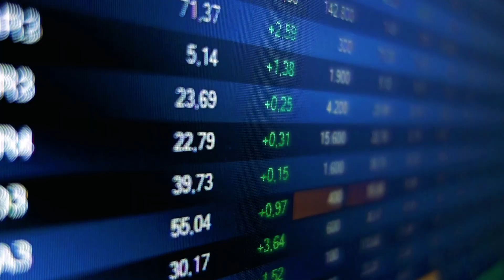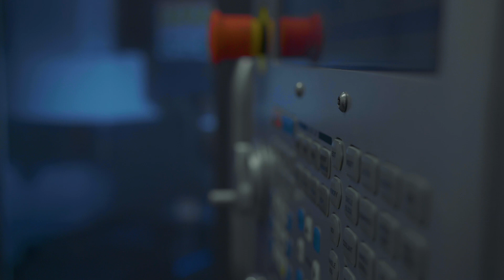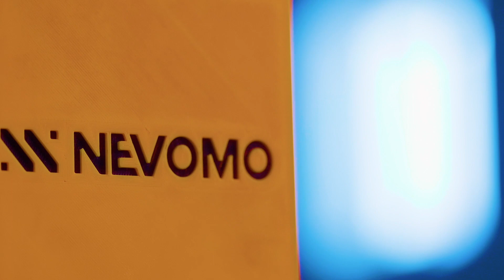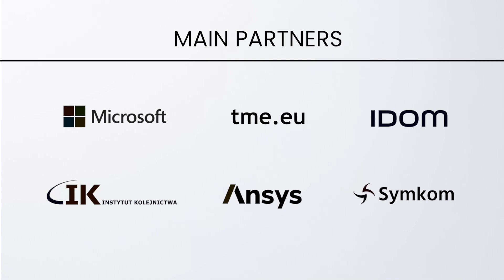Magnetic railway in Europe | MagRail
Projekt współfinansowany przez Unię Europejską ze środków Europejskiego Funduszu Rozwoju Regionalnego w ramach Programu Inteligentny Rozwój. Projekt realizowany w ramach konkursu Narodowego Centrum Badań i Rozwoju: Szybka Ścieżka. Więcej informacji na kanale